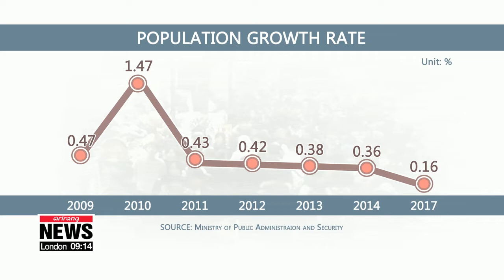South Korea's population growth rate falls below 0.1%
한국인 평균연령 42세 돌파...인구 증가율 0.1%이하 기록

The population growth rate for South Korea has been decreasing year after year.
And with the number of elderly people still growing, the nation's average age is higher than ever before.
Seo Bo-bin zooms in on this concerning trend.
As of end of last year, the average age of South Korea's 50 million residents exceeded 42 for the first time since such statistics were first published.
According to the statistics released by the Ministry of Public Administration and Security, population growth fell to just 0-point-09 percent, marking the lowest percentage increase since annual population data was first published in 2008.
The population growth rate had risen from 0.47 percent in 2009 to 1.49 percent in 2010, but since then it has been steadily decreasing and in 2017 it hit 0.16 percent, before dropping even further last year.
Compared to 2017, the number of people in their 40s or younger decreased in 2018 while those in their 50s or older increased. The population aged 0~9 only accounted for 49.9% of those in their 50s, the first time it has dropped below 50%.
Over seven million people, or 15% of the total population, were aged 65 or older last year, which is an increase of 2-hundred-90-thousand people from the previous year.
Seo Bo-bin, Arirang News.